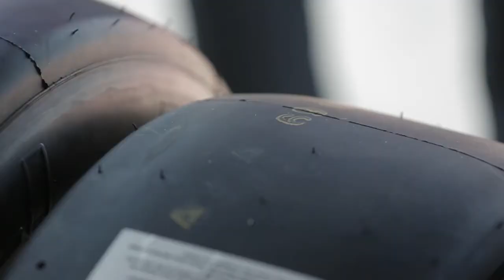F4 Italian Championship Adria, inside track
Adria, 8 giugno - The FIA F4 Italian Championship gets finally started in Adria and Francesco Pon, Ferrari Driver Academy's engineer, leads us to discover the main features of the circuit, first on the championship's calendar.
Il Campionato italiano FIA F4 prende finalmente il via ad Adria e Francesco Pon, ingegnere della Ferrari Driver Academy, ci porta alla scoperta delle principali caratteristiche del circuito italiano, primo tra gli appuntamenti previsti in calendario.